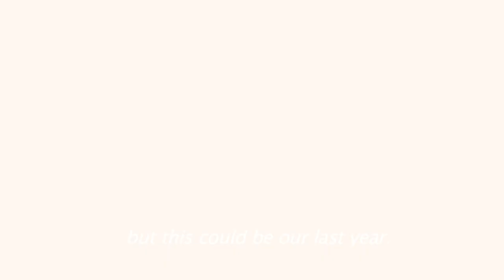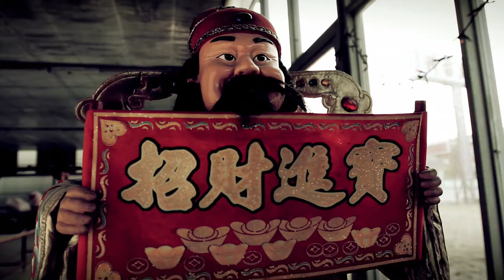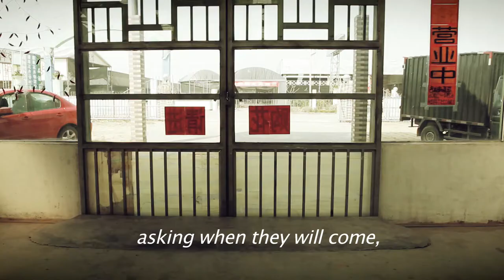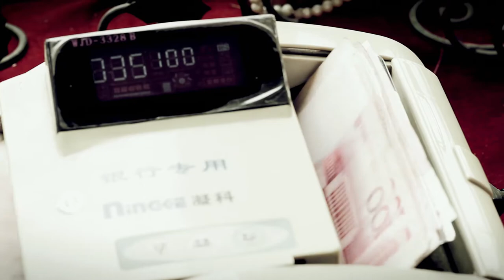The Last Flower | Shorts for Brands | Siemens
Year after year, power cuts threatened the Yang’s orchid farm. Now is their last chance to save this fragile business. But it has been a long, cold winter in Guangdong…

Directors: Zac Murphy and Lorien Kranen
Producer: Carmen Alzner and Daisy Newton Dunn for Fly Eye Media